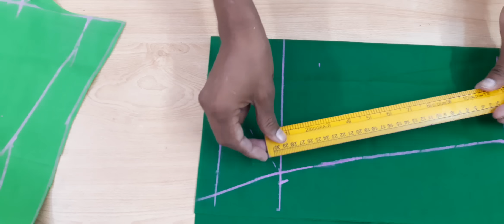Baju ki cutting kaise karen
namaskar doston aaj ki video mein main aapko bataunga Kisi bhi size ki Baju ki cutting ka perfect tarika aur sath hi main aapko yah bhi bataunga shoulder ki silai kaise lgai kati hai thanks.
my new channel name
robin vlogger